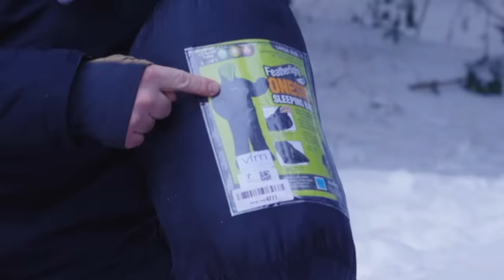ON SURVIT 24H en HAUTE MONTAGNE ! (UNIQUEMENT avec des objets wish)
24h en montagne avec des objets wish ! Téléchargez World Of Tanks GRATUITEMENT Pensez à utiliser le code TANKMANIA

Responsable de production : Solène CHUPIN
Chargés de production : Thibaut TROTIN, Lilian QUERE

Chef opérateur : Théo SAUVION
Cadreurs : Arthur DESPRES, Théo SAUVION
Chef monteur : Arthur DESPRES
Monteur : Baptiste CONSTANT